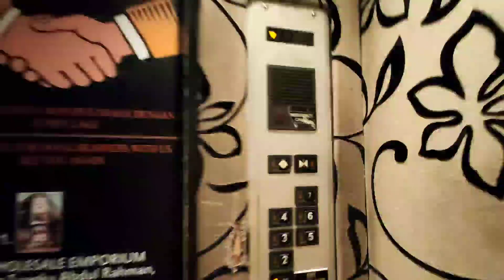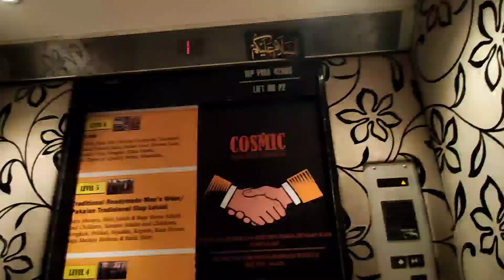(14th Birthday Special!) Hitachi Elevators at Cosmic Wholesale Emporium, City Centre, Kuala Lumpur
Hitachi YPVF Elevators at Cosmic Wholesale Emporium. This is the first Hitachi YPVF with segmented indicators I filmed. FYI, This store is located at Jalan Tunku Abdul Rahman (Jalan TAR for short) and it's beside Sogo KL. The escalators are Hitachi too and all of them are single file.

Floor served: 1(button marked as 1G)-7
Locked floors: None
Model name: YPVF
Levelling rating: 5/5
Death trap rating: 0/5
Overall rating: 7/10
History: Original
Year Installed: 1990s
Usage: Passenger
Chime: Yes
Voiceovers: No
Capacity: 15 Persons 1000kg
Date taken: 24 February 2023
Device: Xiaomi Mi 9
Video resolution: 1080p@30fps